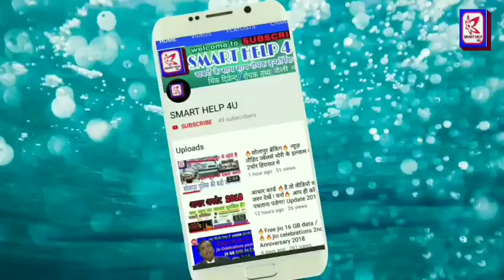Actor Ajaz khans brother Danish Khan ने ABPnews वालों की पोल खोली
Actor Ajaz khan ko drug kr mamle me mumbai police ne giragtar kiya hai is par sam ne aaye